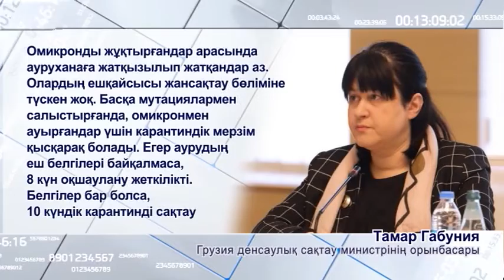Әлемде короновирус дерті өршіп барады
Әлемдік жаңалықтарға шолу жасай кетсек. Австрияда 18 жасқа толған азаматтар коронавирусқа қарсы вакцина салдыруға міндеттелді. Екпе алғысы келмегендер айыппұл төлейтін болады. Жалпы COVID-19 бойынша жаһандағы ахуал қандай? Дерт қай елдерде өршіп тұр? Толығырақ ақпаратпен әріптесім Мағжан Ахмадина бөліссін.